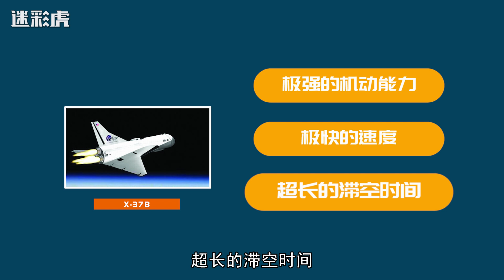美上将：我们拦不住中国的轨道轰炸机，可以在太空中施展任意轰炸